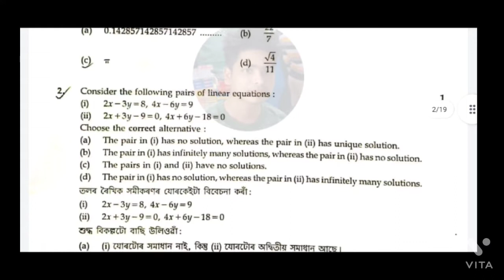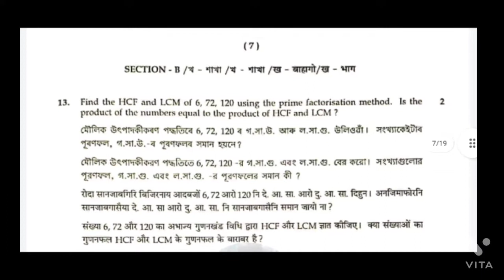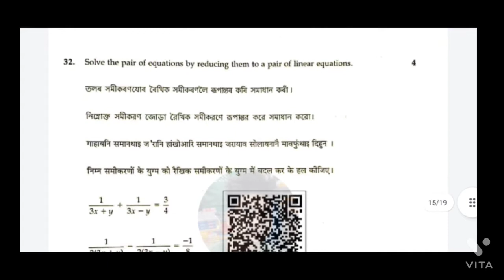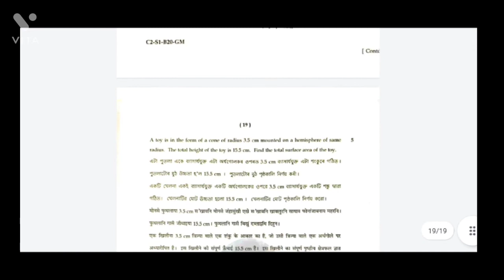HSLC 2020 QUESTION PAPER || CLASS 10 QUESTION PAPER 2020 SEBA BOARD || ASSAM || IMPORTANT QUESTIONS